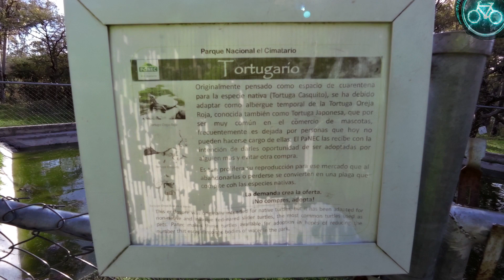Parque Nacional Cimatario, Qro. En bicicleta